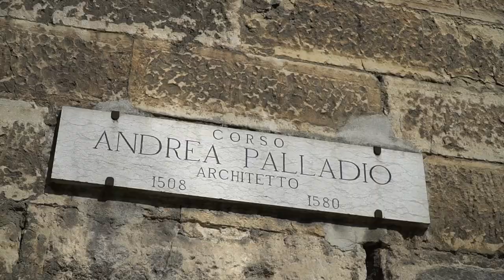Vicenza is beautiful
"È con grande soddisfazione che Vicenza ha festeggiato nel 2019 i 25 anni dell'iscrizione nella lista del patrimonio mondiale Unesco - spiega l'assessore alla cultura Simona Siotto -. Una città trasformata dal genio di Palladio che l'ha resa unica. Spetta a noi il compito di preservarla e di migliorarla in modo che se ne possa godere la bellezza e tramandarne il valore storico e architettonico". E di bellezza parla questo video che propone una passeggiata tra i più significativi angoli di Vicenza ricchi di palazzi, ville, giardini e residenze d'epoca.
Nel 1994 i 23 monumenti palladiani e le tre ville suburbane presenti in città (Villa Capra detta “La Rotonda”, Villa Trissino a Cricoli e Villa Gazzotti a Bertesina) furono iscritti alla lista durante la diciottesima sessione del Comitato del patrimonio Unesco che si è tenuta a Pukhet in Thailandia.
Nel 1996 vennero incluse anche 21 ville palladiane presenti nel territorio regionale (ventesima sessione svoltasi a Merida in Messico). In questa occasione il nome del sito venne ridefinito come "La città di Vicenza e le Ville del Palladio nel Veneto".
L'iniziativa è in collaborazione con il Consorzio Vicenza è.